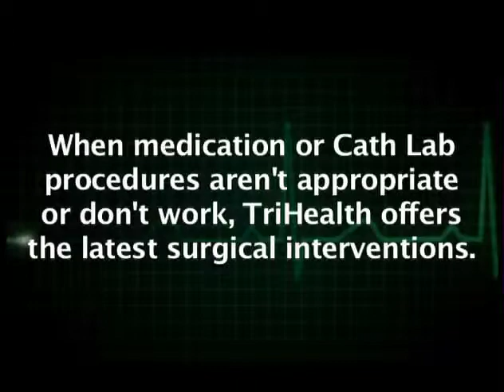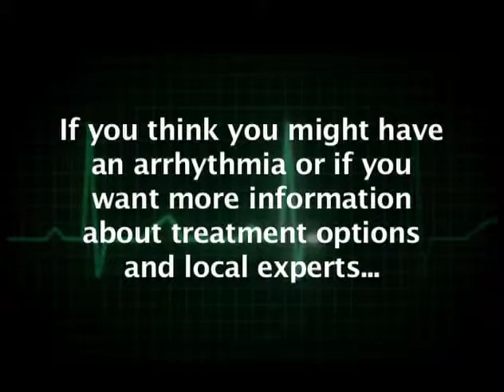Arrhythmia and Treatment Options: TriHealth "Beat to Beat" Seminar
On March 28, 2011, the Bethesda North Hospital Heart & Vascular Center sponsored a free program on atrial fibrillation and other arrhythmia disorders.

The program, called "Beat to Beat," was held in the Golder Rooms on the second floor of Bethesda North Hospital.